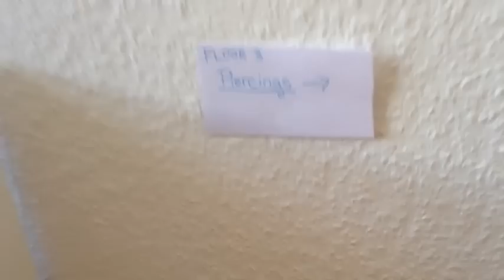Charlotte's Ear piercing~ A Doll Film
My Barbie visits the salon & spa to get her ears pierced. In the end she realized she shouldn't have brought her sister along!